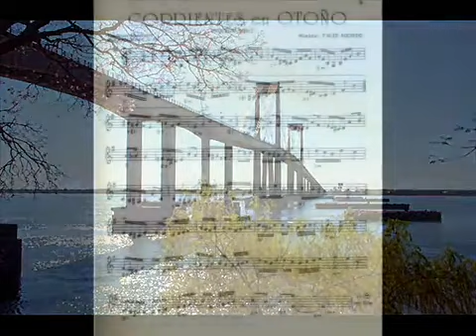CORRIENTES EN OTOÑO (Rasguido Doble) dé: Fabio Acevedo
Video de fabio imaguare